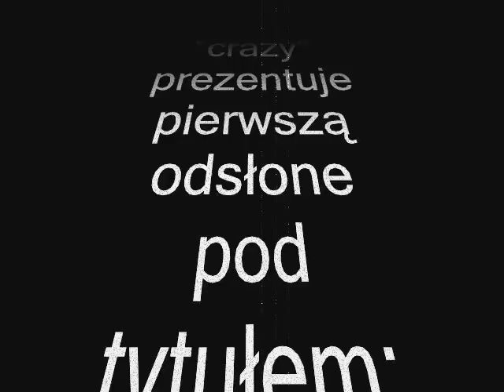mój brat Nyga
kolejny film z seri
ps. to dopiero początek:D